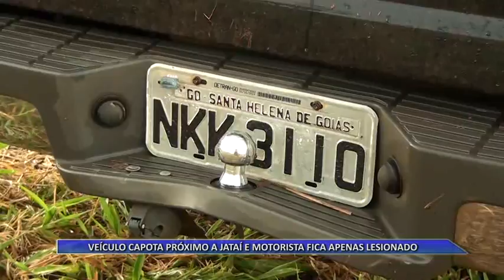30 30 VEÍCULO CAPOTA PRÓXIMO A JATAÍ